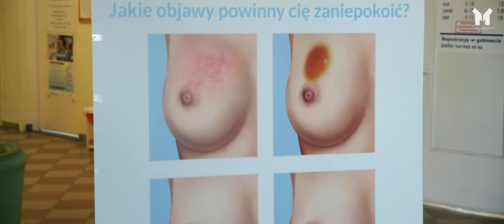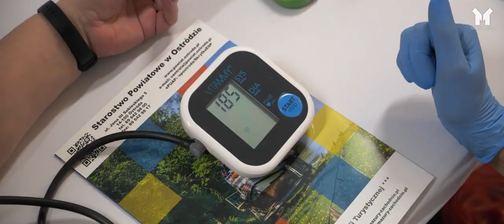Badania mammograficzne w ramach Programu Profilaktyki Raka Piersi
W dniach 8-9 marca 2024 r. w ostródzkiej przychodni przy ulicy Kościuszki 2, NU-MED GRUPA S.A. Centrum Radioterapii i Onkologii w Elblągu zorganizował Dni Otwarte! Była to doskonała okazja, aby zadbać o swoje zdrowie i podjąć kroki profilaktyczne. Głównym punktem wydarzenia były badania mammograficzne w ramach Programu Profilaktyki Raka Piersi. Akcja spotkała się z dużym zainteresowaniem, na samo badanie zgłosiło się ponad 160 Pań!

🖋 Materiał filmowy posiada napisy
🎥 Realizacja: TV Mazury